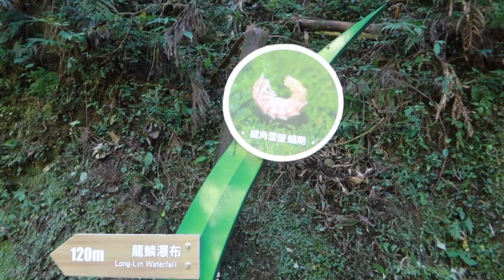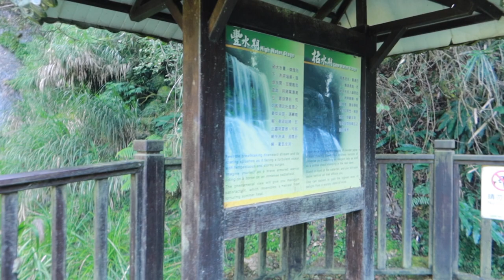SHAN LIN XI PART 2 | 衫林溪 | NAKAKATAKOT PARANG HORROR | LI FAM VLOGS MOMMY V LOG | PINAY MOM VLOGGER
I am xin li a wife and a stay at home mom to a little boy named yi-hui Here on the channel I share lots of mom life, cleaning and cooking, makeup, prank,mukbang and routines please subscribed for more videos .We are so happy to have you!🥰❤️

媽媽日常

🌸 Mommy Vlogger 🎬🤳 blogger

🌸 camera used : G7x mark iii / iphone Xs